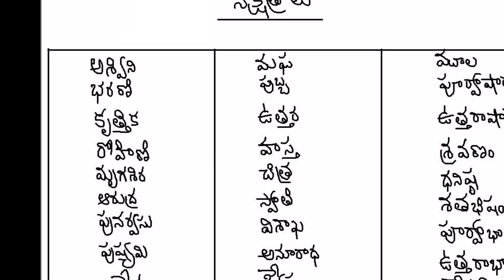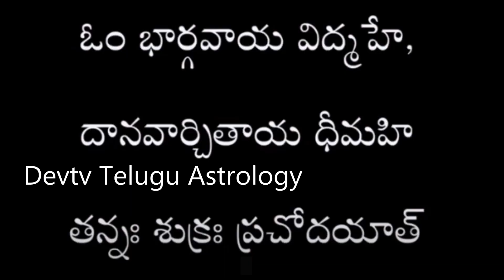భరణి నక్షత్రం స్త్రీలు ఖచ్చితంగా చూడవలసిన వీడియో!|Shocking Facts About Bharani Nakshatra Women|Devtv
భరణి నక్షత్రం స్త్రీలు ఖచ్చితంగా చూడవలసిన వీడియో!, Shocking Facts About Bharani Nakshatra Women.